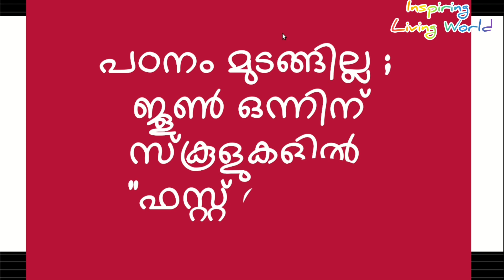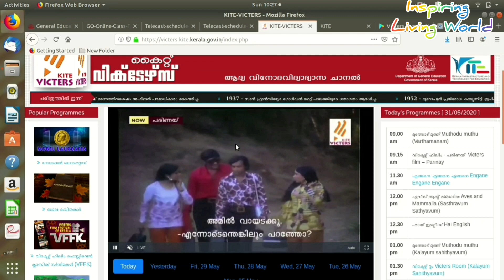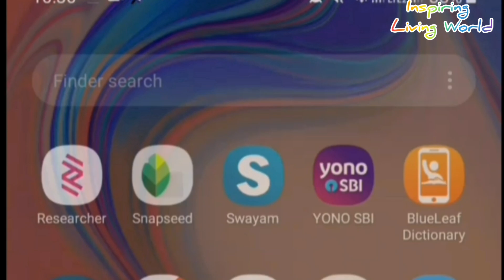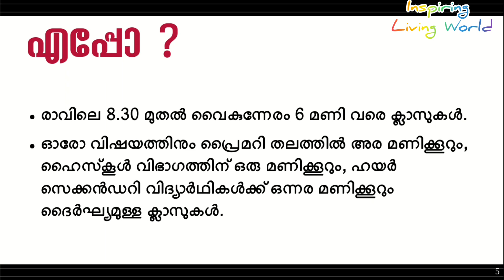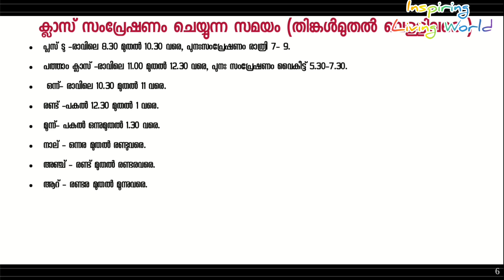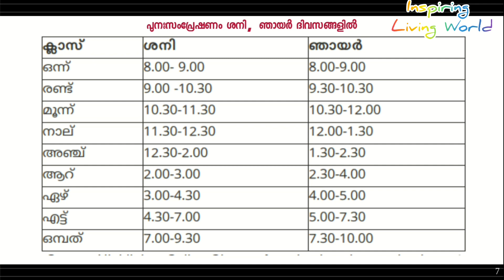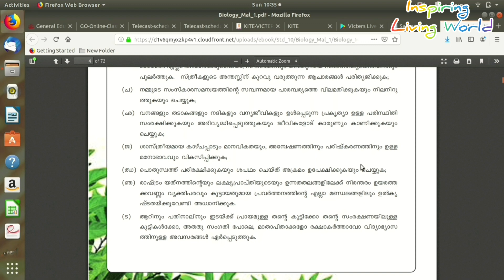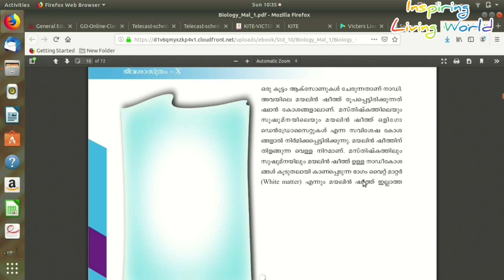ജൂൺ 1 ന് "ഫസ്റ്റ് ബെൽ" ഓൺലൈൻ ക്ലാസുകൾ ആരംഭിക്കുന്നു..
ജൂൺ 1 ന് "ഫസ്റ്റ് ബെൽ"
ഓൺലൈൻ ക്ലാസുകൾ ആരംഭിക്കുന്നു..
എങ്ങനെ പഠിക്കാം..?
വീട്ടിൽ സ്മാർട്ട് ഫോണില്ല... എനിക്ക് പഠിക്കാൻ കഴിയുമോ?
ലാപ്ടോപ്പ് വാങ്ങാൻ പണമില്ല...എങ്ങനെ പഠിക്കും...?
കമ്പ്യൂട്ടർ ഉപയോഗിക്കാൻ അറിയില്ല എങ്ങനെ മക്കളെ പഠിപ്പിക്കും?
ടിവി കട്ടായി...ഞാൻ എങ്ങനെ പഠിക്കും?
എന്റെ ക്ലാസ് എപ്പോഴാ കാണുക...?
പാഠപുസ്തകം കിട്ടിയില്ലല്ലോ ഞാൻ എങ്ങനെ പഠിക്കും???
ആശങ്ക വേണ്ട...
നാം പുതിയ ഒരു രീതിയിലേക്ക് മാറുകയാണ്... ഒരു പക്ഷെ കൊറോണക്കാലത്തെ അതിജീവനത്തിന്റെ മറ്റൊരു ചരിത്രം...
നാളെ മുതൽ തുടങ്ങുന്ന ഓൺലൈൻ ക്ലാസുമായി ബന്ധപ്പെട്ട് പ്രാഥമികമായി ഉണ്ടാവനിടയുള്ള സംശയങ്ങൾ മാറാൻ ഈ വീഡിയോ കാണൂ...

മറ്റുള്ളവരുടെ അറിവിലേക്കായി ഷെയർ ചെയ്യാനും മറക്കണ്ട...